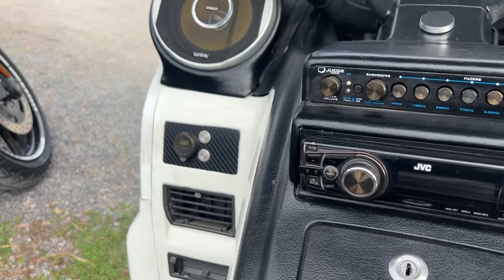บรรยากาศ งาน Sunday ride and bike ที่ข่างชุ่ย 18/9/2565